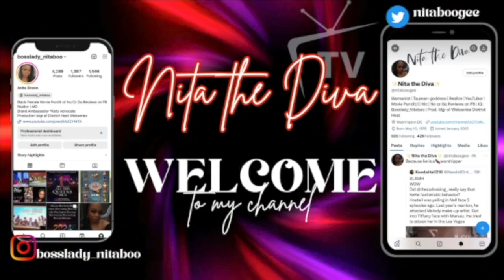SHOGUN EP. 3 RECAP/REVIEW 'TOMORROW IS TOMORROW' - Must See TV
SHOGUN EP. 3 RECAP/REVIEW - Must-See TV
About: After Blackthorne survives a brazen assassination attempt, Toranaga realizes he must ferry his allies out of Osaka or risk certain defeat.
Show: Shōgun
Air date: March 5, 2024
Director: Charlotte Brandstrom
Writer: Shannon Goss